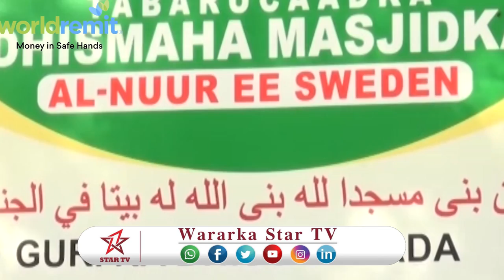Kulan ay isugu yimaaddeen magaalada hargeysa culimo dalka gudihiisa iyo dibeddiisa oo soo jeediyey i